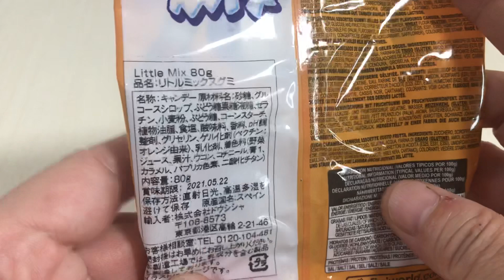🇪🇸Fini Beans LITTLE MIX 🔴🟠🟣🟢🟡🔵 gummy sweets😋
輸入グミキャンディ